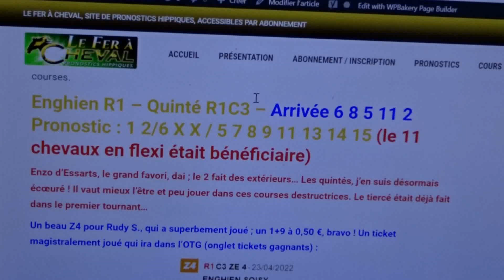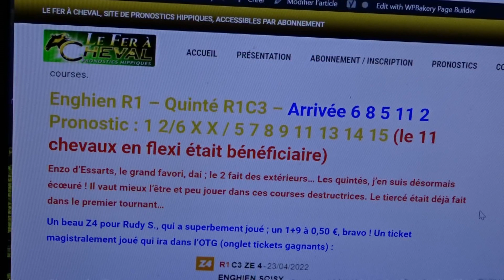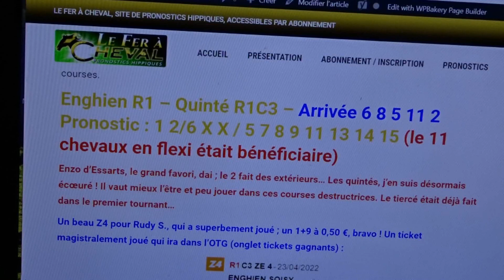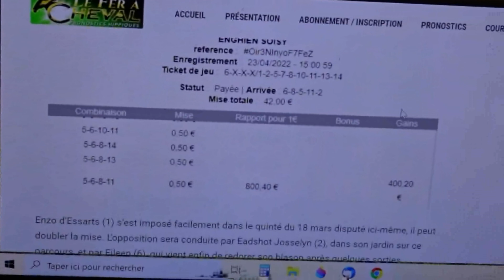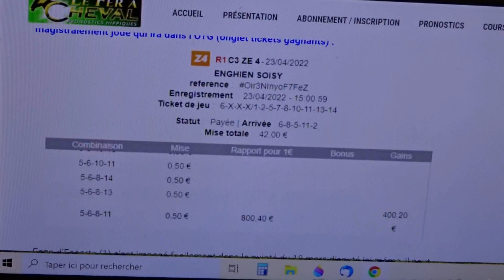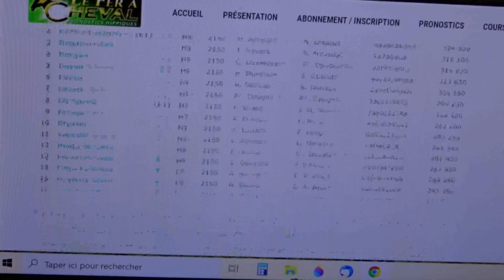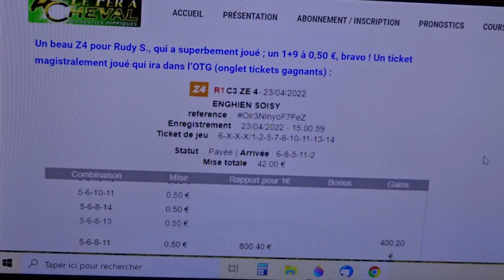Z4 pour Rudy (400 euros) ! PMU, quinté, pronostics hippiques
Hippiquement vôtre.
Frédéric M.